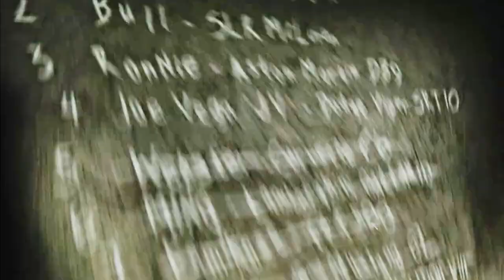NFS Black List Monst Wanted 1/05 🚨🎮- Wes "Webster" Gameplay/ Game / Jogos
Wes "Webster" Allen/ Chevrolet Corvette C6 / Fugindo de perseguições 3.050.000

Wes Allen - mais conhecido como "Webster" - é um dos antagonistas de Need for Speed: Most Wanted .
Ele é o quinto piloto da Blacklist . Webster dirige um Chevrolet Corvette C6 bronze metálico com um vinil exclusivo de caveira e ossos.

Webster será preso pelo Departamento de Polícia de Rockport durante o final do modo carreira, junto com todos os outros pilotos da Blacklist.

Webster sempre fala sobre passeios, desempenho, corredores, blá, blá, blá. Não para. Ele tem uma ideia maluca de que vai fazer sucesso. Quando não está correndo nas ruas, ele está passeando em lojas. Seu passeio é ajustado ao máximo. Aparentemente, o interior é despojado de tudo que não esteja relacionado à velocidade.

Os jogadores devem vencer 7 corridas, atingir 4 marcos de perseguição e ganhar 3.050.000 Bounty para desafiar Webster. Os jogadores receberão 90.000 bounty ao completar um marco de perseguição e 60.000 bounty para cada radar de velocidade.

Após derrotar Webster em sua última corrida, o jogador ganhará US$ 48.000 e poderá selecionar vários cartões de recompensa .